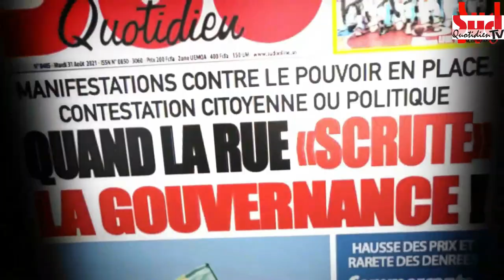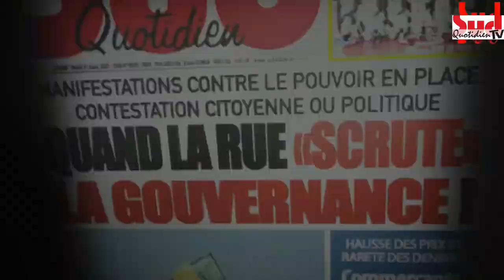Ambiance célébration du Mardi Gras, au Lycée Hyacinthe Thiandoum de Grand Yoff